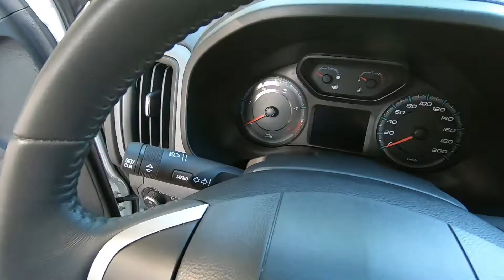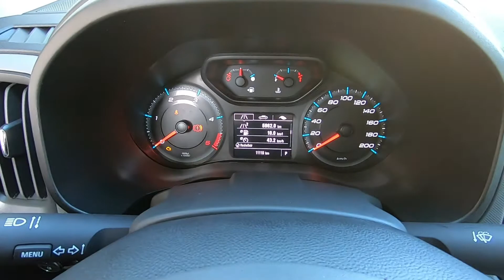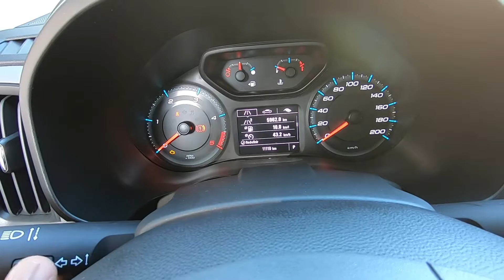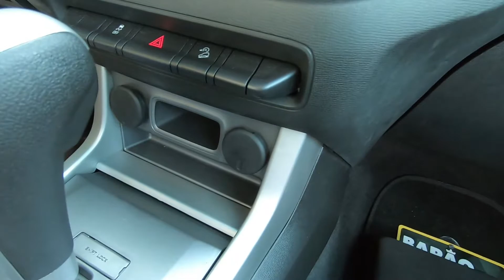Chevrolet S10 2.8 diesel - Avaliação completa 1° parte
A Chevrolet S10 LT 2.8 diesel no modelo 2020 sendo vendida em promoção nas concessionárias por  R$ 166.090.
O modelo 2021 da mesma Pick Up custa  R$ 187.590 , a única coisa de diferente é um aplique preto na grade dianteira.
Olha a economia que você vai fazer ao comprar um seminovo , o mesmo modelo mais está com 11 mil km rodados vai te custar 155,900 comparando os valores só aqui tem 10 mil de economia fora a parte de documentação que no seminovo já está resolvido , ai eu te pergunto é ou não é um bom negócio.
Então se você gostou do carro procure a loja:
Barão Automóveis no Boulevard Shopping Car
Rua Maxwell 300 em Vila Isabel
Ou acesse nossas redes de sociais.